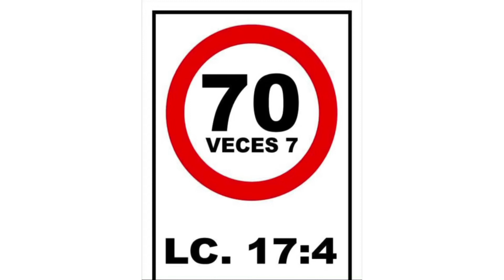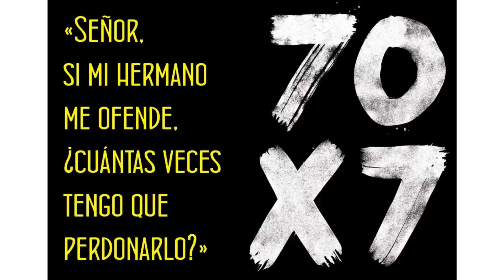Evangelio de hoy jueves 12 agosto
Matemáticas emocionales de verdad.